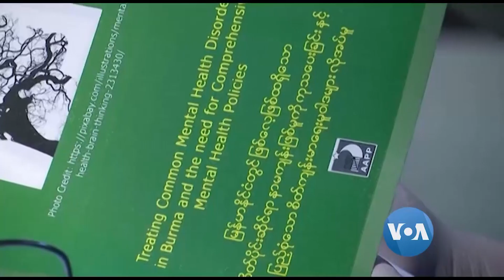ကိုဗစ္ကာလ စိတ္ဖိစီးမႈနဲ႔ အက်ဥ္းေထာင္ အေတြ႕အႀကဳံ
ျမန္မာႏိုင္ငံမွာ စစ္အစိုးရလက္ထက္ က ေထာင္သြင္းအက်ဥ္းခ်ခံရဖူးတဲ့ ႏိုင္ငံေရးအက်ဥ္းသားေဟာင္း တခ်ိဳ႕ဟာ ကိုဗစ္ကာလ ကြာရန္းတင္း စင္တာေတြ မွာ ေနထိုင္ၾကသူေတြရဲ႕ စိတ္က်န္းမာေရးအတြက္ လိုက္လံ အားေပးေနၾကပါတယ္။ ႐ိုက္တာ သတင္းေဆာင္းပါးကို အေျခခံၿပီး ကိုၿငိမ္းခ်မ္းက တင္ျပမွာပါ။